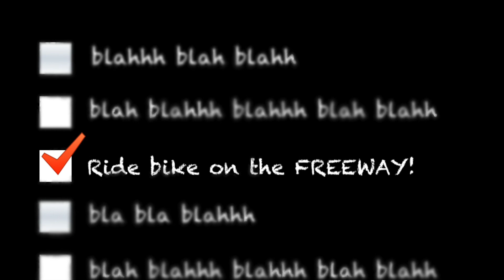GoPro: Shortcut to Work.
Borrowed my friends GoPro so I decided to take a different route to work. Hahah
I was getting knee surgery the following week so in case anything happened, I'd
still be fix... kinda. haha

This route is much faster in a car. hahahahha

Live.